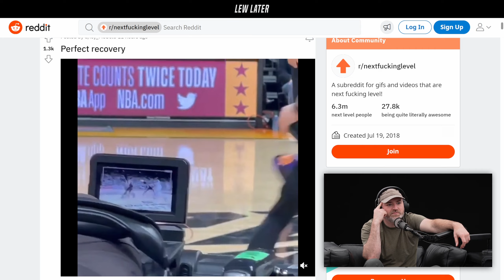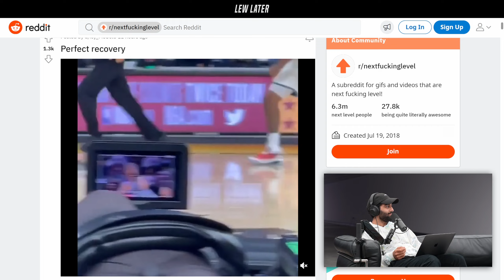This Is Why They Hired This Camera Operator...